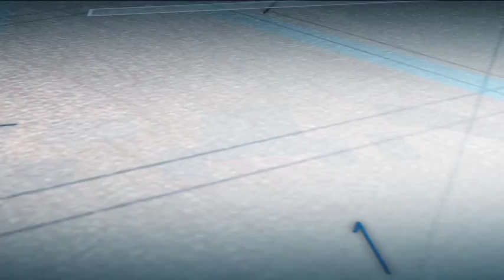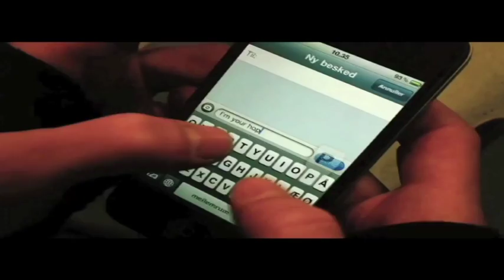Tanyalah Ustaz (2014) | Episod 91